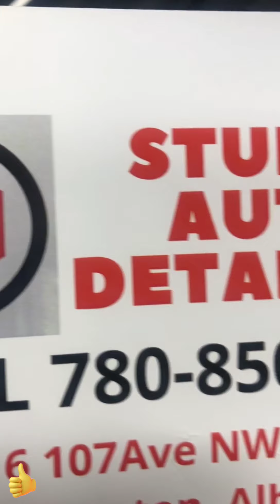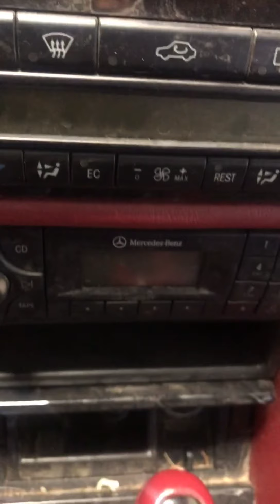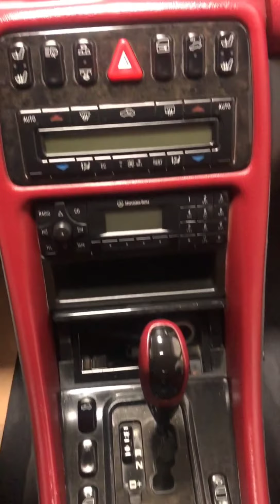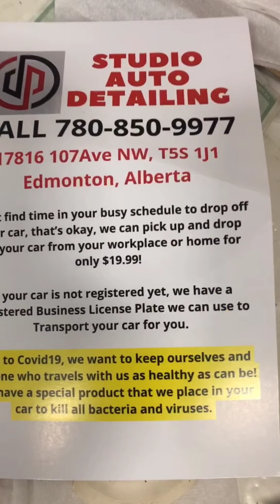Extreme Deep Cleaning Nasty Mercedes CL430! Insane Before and After incredible Auto car detailing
welcome to multi channel servicesand entertainments
Thank you 😊 So much 💖 Please check out this multi channel YouTube we upload new video everyday you may like one video or so and consider subscribe or like and share 😀 😉 comments
 I am sharing my 30 years experience and knowledge as handyman to public youtube viewers hopping to help people solve things to find out why and how, my goal is to make this multi channel 😀 better so I maybe make some money for living since I had to quit my job because of health problems and by the way we are big family with no income since 2 years ago so by your subscription and like or share means a lot ❤ to us means you are supporting big poor family 👪 best regards

cars are became part of our life most people drive their cars everyday some people eat and drink and sometimes sleep in their cars so from time to time cars get dirty and maybe smell bad time to spend few minutes to clean it if you don't have time or your car is very dirty than best is to find a good auto detailing to make your car clean and fresh and smell so good,
there are so many car detailing but not all of them doing a good job
by reviewing on Google bussniss search you will know which one is good or bad
DP Studio auto detailing is one of the best according to customers reviews 👌 excellent service great communication friendly and affordable prices 👍
location in Alberta Edmonton west

video was taken 2020 October